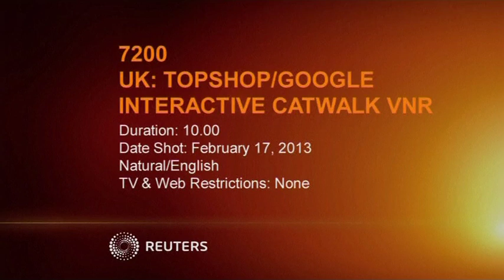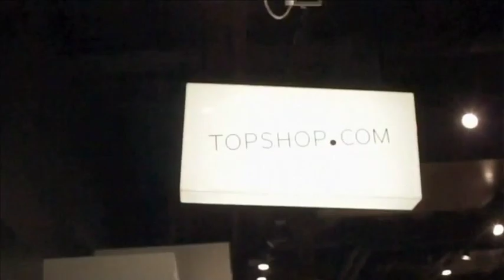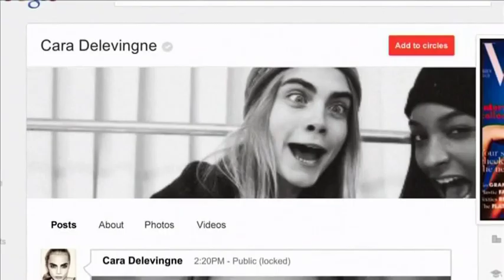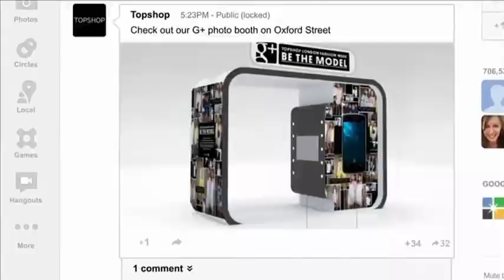Topshop Partners Google For Interactive Catwalk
Topshop is partnering with Google to launch what it claims is the first interactive live streamed fashion show of its kind as part of London Fashion Week.

UK-TOPSHOP-GOOGLE-INTERACTIVE CATWALK VNR
Edit Number: 7200SS / Revision 1| 17/02/13 20:08:18
Source News Feed: Video News Release
DISTRIBUTED ON BEHALF OF QUITE FRANKLY PRODUCTIONS & TOPSHOP.

Editorial Restrictions: NONE
Audio: NATURAL WITH ENGLISH SPEECH
Locations: LONDON, UNITED KINGDOM
Source: VNR
Revision: 1